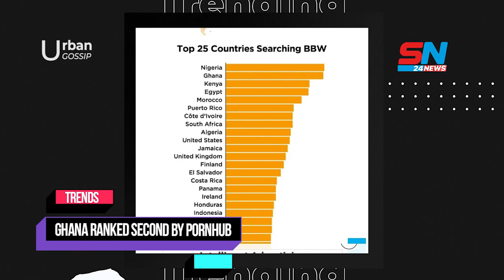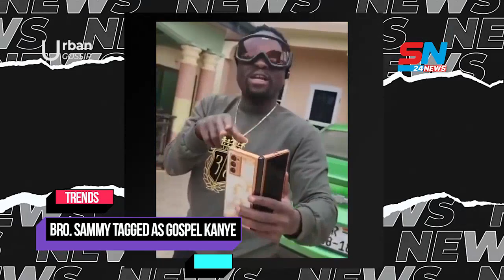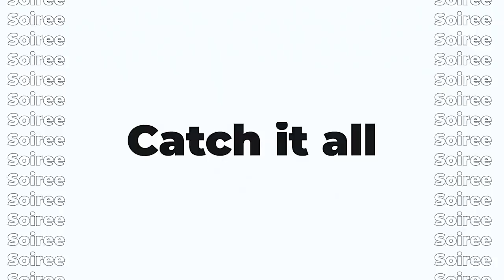Urban Gossip: Ghana is highest porn-watching country, Penis tip found in food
Soireenews want to make it easy for everyone to get our news quickly.

Soiree news is owned by Augustine Corporation. It is a credible news establishment that ensures its report true, accurate and objective news story which is free of bias at the accurate time.

We do this through the help of our hardworking, creative and professional news team around the world.
Our vision is to ensure everyone around the world stay informed about what is happening in different sectors of life and this is made possible through our 24/7 all-round news.

We cover news from different areas of life which range from Politics, business, technology, lifestyle, sports, religion, health, etc.